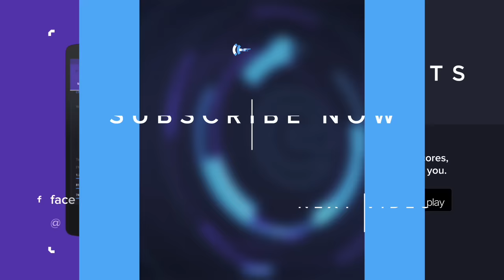Revolta on INTZ's exhausting year, how his team of 'super friends' helped in rough times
Unfortunately for Brazil's INTZ e-Sports, their road at the 2016 World Championship ended in the group stage, as they were eliminated from Group C after losses to H2k-Gaming, ahq e-Sports Club and EDward Gaming.

Speaking to William "scarra" Li after his team's final game in their Worlds debut, Gabriel "Revolta" Henud to discuss INTZ's preparation heading into the final week of the competition, review the year from his perspective and talk about what the future holds for the team.